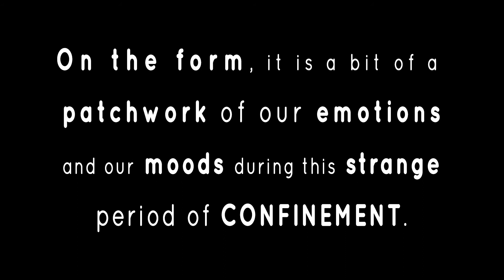CONFINEMENT DANCE PROJECT 2020 with Anasma, Linda Faoro, Samantha Emanuel, et Clélia Sainton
Pendant ce confinement, le monde des artistes s'est figé un temps, puis transformé! Des idées ont germé et des artistes éloignés les uns des autres ont eu l'envie de se retrouver.

La dynamique de cette collaboration artistique « spéciale confinement » proposée par Clélia, était celle de s'unir, de se connecter à nouveau aux amis, collègues, artistes, et de partager le flot d'émotions vécu, à travers une danse libre et spontanée afin de célébrer la Danse!
C'est tout naturellement que Clélia proposa à Anasma et Linda, qu'elle connait bien, puis à Samantha avec qui elle souhaitait collaborer depuis longtemps.
C'est maintenant chose faite :-)

Vous trouverez ci-dessous une brève présentation des ces 4 artistes:

CLÉLIA

Artiste et professeur de danse membre du Conseil International de la Danse de l’UNESCO, certifiée en danse orientale, orientale contemporaine et fusion par l’école Assia Guemra, fondatrice et directrice artistique du Tribal Geek Festival Paris, Clélia - ancienne gymnaste - a également une aisance avec les accessoires. Elle développe ainsi la danse avec le feu et devient ambassadrice des "Swing Veils ®" (marque déposée), qui est un format de voiles et double voiles en soie lestés, nouvel accessoire dans le paysage des danses orientales et tribales!

Depuis le début du confinement, Clélia reste proche de ses élèves et en accueille de nouvelles en donnant des cours et des stages réguliers en direct live sur zoom et des sessions de coaching privé en danse tribal fusion, danse orientale et entraînement du danseur. Sa devise: "Tout reste à explorer"

SAMANTHA EMANUEL

Elle travaille depuis 15 ans comme danseuse orientale tribale fusion professionnelle. Elle a voyagé dans le monde entier, se produisant et enseignant dans plus de 40 pays.

Elle est actuellement basée en France où elle enseigne des séances hebdomadaires à des patients dans un cabinet Kiné, utilisant la danse et le mouvement pour la rééducation.

Elle voyage également dans le monde entier pour donner des ateliers de danse intensifs et se produire dans des théâtres. Elle propose actuellement des cours et un coaching individuel en ligne

LINDA FAORO

Artiste versatile - interprète, chorégraphe, pédagogue titulaire du Certificat d’Aptitude, le plus prestigieux diplôme d’enseignement de la danse en France - pionnière dans le domaine de la Fusion, Linda Faoro est co-fondatrice, avec son amie et « partner in crime » Anasma, des événements GATES TO FUSION.

Linda Faoro’s Traveling Dance School, concept de « formation itinérante » créé en 2011 sous l’impulsion de ses divers voyages à travers le monde en tant qu’artiste de la scène internationale Orientale Fusion, la marque LFTDS continue de se développer avec la branche Linda Faoro’s Travelers Dance School & Studio! Linda Faoro sera heureuse de vous accueillir très prochainement dans son petit village normand situé à 1H de Paris - dans un cadre idéal de travail - que ce soit pour du coaching, des cours, des stages, de la formation intensive, de la création chorégraphique ou pour une résidence artistique.

ANASMA

Pionnière internationale de la fusion, invitée à enseigner et à se représenter dans plus de 40 pays depuis 2006, Anasma aime partager sa passion pour le mouvement, l’expressivité, le bien-être, la connaissance du corps et de soi.

Anasma est Chorégraphe, Performer, professeur diplômée d’Etat en Danse contemporaine, de Yoga et de Fusion... Heureuse maman, enceinte du deuxième.

Anasma développe son Yoga Dance Air, une méthode pluridisciplinaire avec des coachings one-on-one, formations et cours en ligne...

Co-fondatrice du Gates to Fusion avec Linda et co-enseignante du Center 1001 avec Samantha, elle est heureuse de collaborer avec trois artistes qu’elle aime et apprécie en tant qu’amies dans cette vidéo.

Pour  tout lire: yogadansebienetre.com.
FB: Anasma Yoga Dance Air Community

N'hésitez pas à les contacter pour du coaching privé, des cours et collectifs...
Elles se feront un plaisir de vous accueillir :-)